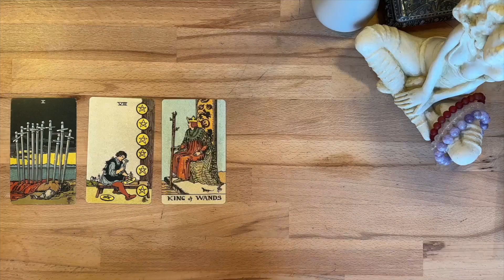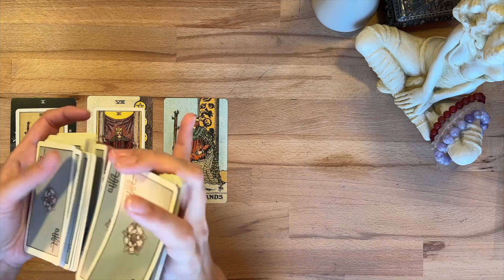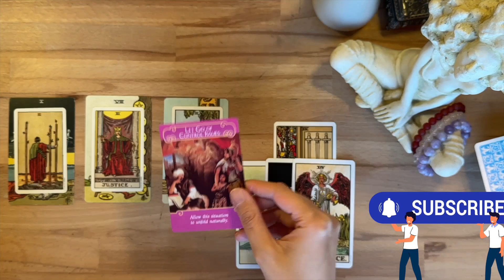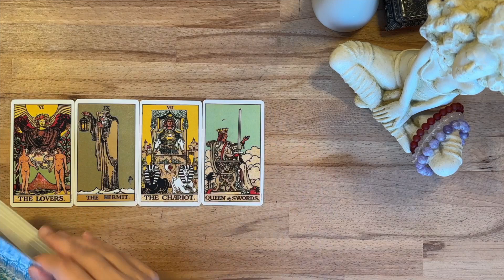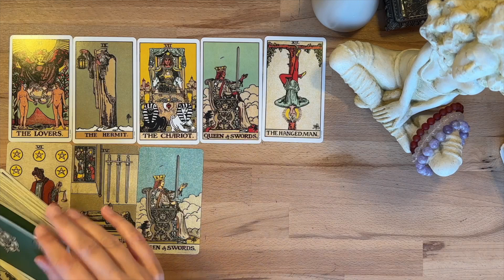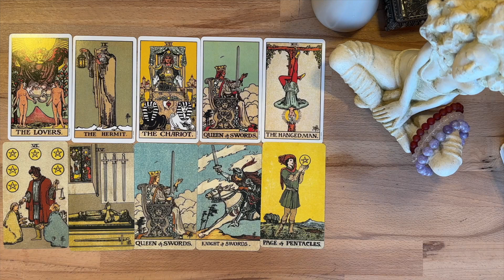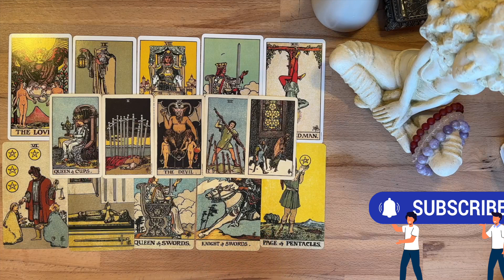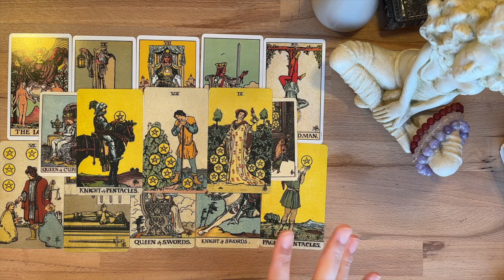♈ 💗 ARIES LOVE TAROT READING! TO GO BACK TO THE PAST OR NOT? WATCH NOW, WEEK OF FEB 6TH, 2023💖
Hi Aries, welcome to your Love tarot reading for the week of February 6, 2023. This week you're trying to decide whether you want to go back to the past person or not. You must watch this reading!!

Get Wash Over Me by Richard Lacy and over 1M + mainstream tracks License ID: PAQwNrO8JkL

aries
aries tarot today
aries february love reading
love february tarot reading
aries tarot reading
tarotcards